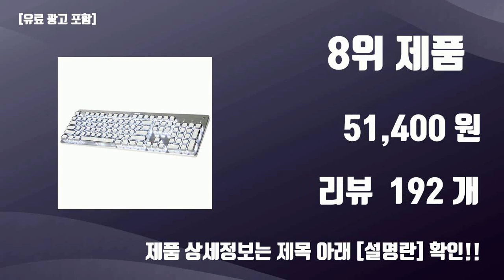키보드갈축 TOP10 가성비템 강력추천!!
오늘 담아보는 핫템 키보드갈축 TOP10 가성비템 강력추천!!

1위. COX 기계식 게이밍 키보드 갈축, 그레이 + 화이트, CK01 TKL, 텐키리스 [35,500원]

2위. COX CK01 교체축 사이드 RGB 게이밍 기계식 키보드, 네이비, CK01NV(갈축), 일반형 [41,410원]

3위. 앱코 축교환 측면 RGB 라이팅 이중사출 게이밍 기계식 키보드 갈축, K516, 레드, 일반형 [35,400원]

4위. 앱코 K517 레트로 기계식 게이밍 유선키보드 갈축, 일반형, 레트로 베이지 [42,600원]

5위. 앱코 HACKER 축교환 측면 RGB 라이팅 이중사출 게이밍 기계식 키보드 갈축, K515, 화이트, 일반형 [39,400원]

6위. 앱코 축교환 레인보우 무빙 LED 기계식 키보드 갈축, 블랙, K560, 일반형 [42,750원]

7위. COX 게이트론 기계식 키보드 갈축, 일반형, CY104, 크림 핑크 [66,920원]

8위. 앱코 사각 레트로 축교환 기계식 유선 키보드 갈축, 화이트, K840 SQUARE, 일반형 [51,400원]

9위. 한성컴퓨터 RAINBOW 게이밍 기계식 키보드 갈축, MKF30S PLUS, 화이트, 일반형 [38,250원]

10위. 마이크로닉스 MANIC 게이밍 기계식 키보드 갈축, 일반형, 블랙, EX580L [36,150원]